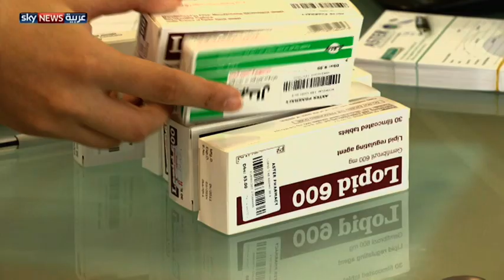الإفراط بالمسكنات يضر النساء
ذكرت دراسة أميركية جديدة أن الإفراط في تناول مسكنات الألم، قد يعرض الإنسان لمخاطر صحية جمة. ورأت الدراسة أن الاعتماد على تلك الأنواع من الأدوية يمكن أن يعرض النساء لفقدان تدريجي في السمع ولمشكلات في القلب.